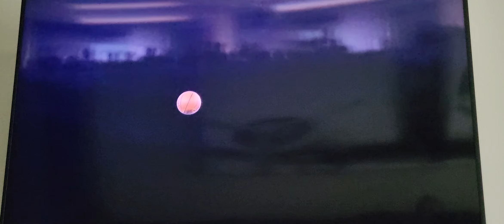Paul Pierce Did His Thang!